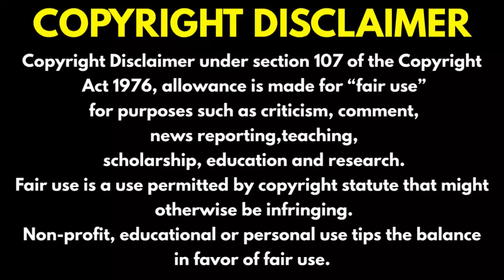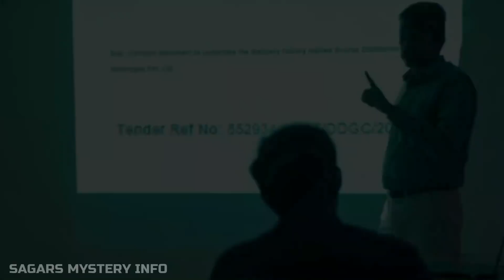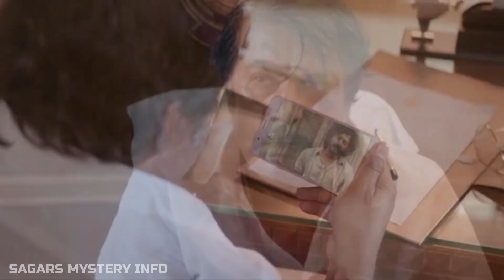"Mahaan" (2022) Tamil movie explained in Kannada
SYNOPSIS - A mild-mannered school teacher ends up mixed with the corrupt and separated from his family for years after a random beggar's comments drive him to take a walk on the wild side.